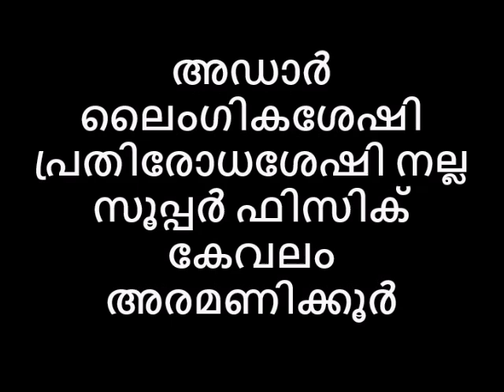അഡാർ ലൈംഗികശേഷി പ്രതിരോധശേഷി നല്ല സൂപ്പർ ഫിസിക്‌ കേവലം അരമണിക്കൂർ